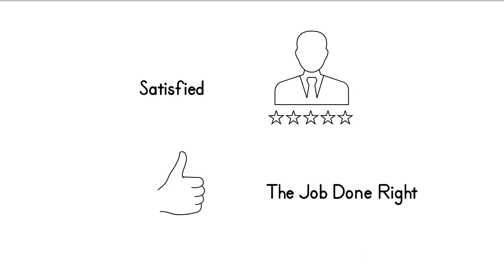Boutaiba Sghir - 1976 - Bnat el Miramar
Boutaïba Seghir est un chanteur de raï né le 4 juin 1945 à Chaabet El Ham (Wilaya d'Aïn Témouchent) en Algérie.
En 1963, il sort son 1er single, à 18 ans, Chetek el bérah. En 1963, il donne son 1er concert Scène d’été à Chaabat-el-Ham et Aïn Témouchent. Son 1er succès arrive en 1968 avec le single El Caoucaou. Puis il est violoniste pour l’orchestre de la radio d’Oran, de 1967 à 1969. En 1969, les chansons Raba Raba et El Fermliya sortent, et sont encore aujourd’hui appréciés par le public. Ces titres ont été repris par cheb Khaled. En 1972 sort le titre El Ghira T'hadar.
Il est considéré à l'heure actuelle comme le roi du raï et l'inventeur du raï moderne avec Cheikh Bellemou.
Boutaiba Sghir va inspirer beaucoup de chanteurs comme Cheb Khaled, Cheb Mami ou encore Cheb Hasni. Khaled dit de lui : « Je ne suis pas le roi du raï, je ne suis que l'ambassadeur. Le vrai roi, c'est Boutaiba Sghir, c'est lui qui m'a tout appris ».

OLD RAI#VIEUX RAI#RAI ANCIEN#MUSIQUE#ALGÉRIENNE ANCIENNE#
# موسيقى الراي القديمة # موسيقى الراي القديمة # موسيقى # جزائرية قديمة #
OLD RAI#OLD RAI#OLD RAI#MUSIC#OLD ALGERIAN#
OLD RAI#OLD RAI#OLD RAI#MUSIK#ALGERISCH#
オールド・ライ#オールド・ライ#ミュージック#オールド・アルジェリアン#
СТАРЫЙ РАЙ#СТАРЫЙ РАЙ#МУЗЫКА#СТАРЫЙ АЛЖИР#
OUD RAI#OUD RAI#MUZIEK#OUD ALGERISCH#
ESKİ RAI#ESKİ RAI#MÜZİK#ESKİ CEZAYİR#
ओल्ड राय#ओल्ड राय#म्यूजिक#ओल्ड अल्जीरियाई#
STARÝ RAI#STARÝ RAI#HUDBA#STARÝ ALŽÍRSKÝ#
OLD RAI#OLD RAI#MUZYKA#STARY ALGIER#
GAMLA RAI#GAMLA RAI#TÓNLIST#GAMLA ALGERÍSKI#
GAMMEL RAI#GAMMEL RAI#MUSIK#GAMMEL ALGERIAN# # MÚSICA ARGÉLIA ANTIGA ANTIGO RAI # ANTIGUA RAI ANTIGUA MUSICA ANTIGUA ARGELIA